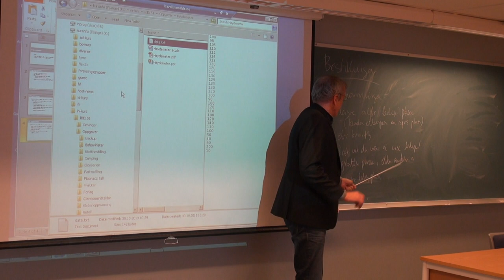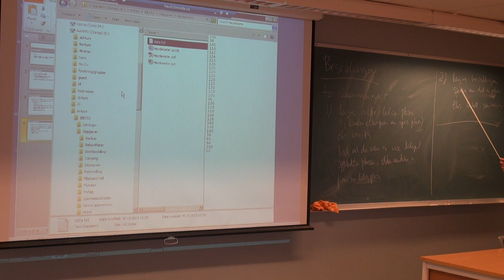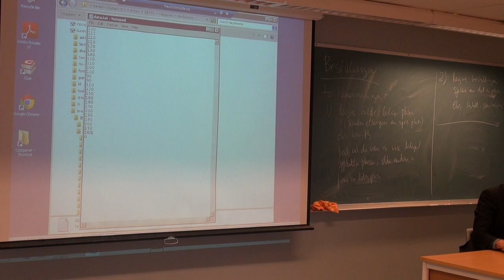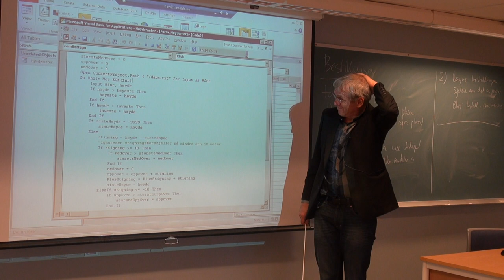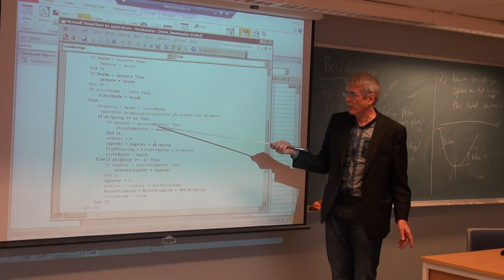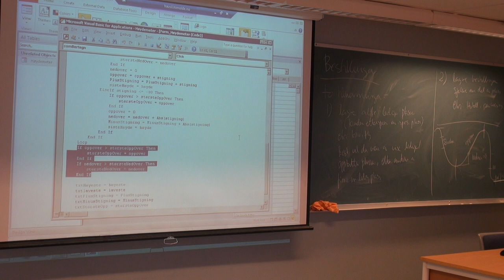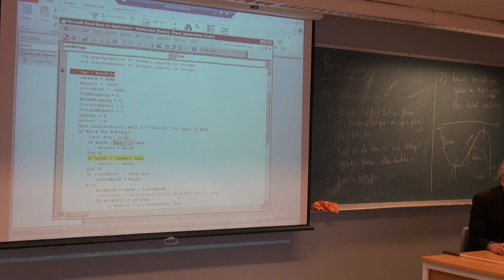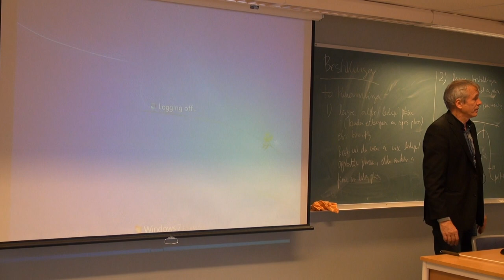162 Forelesning IBE151, (27. nov. 2013)